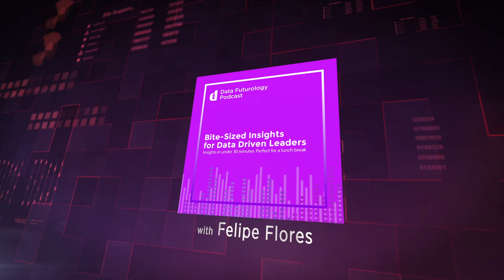Empowering Virginians with Trusted Data | Carlos Rivero, Chief Data Officer Commonwealth of Virginia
In the 6th episode of our “Bitesize Insights for Data Driven Leaders” Series, we have Carlos Rivero, Chief Data Officer at Commonwealth of Virginia.
Carlos started college wanting to become a civil engineer to help with his father’s business, but later on gravitated towards environmental engineering and ecology given that he lived in Miami and was a witness to the environmental impact on their local marine ecology. Thanks to the advice of one of his professors and mentor, he chose science over engineering.